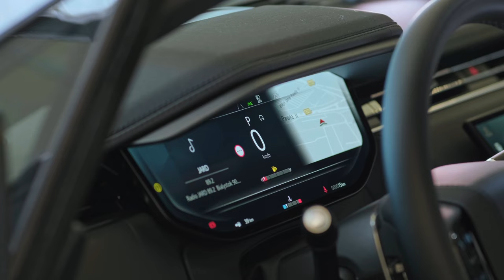Range Rover Sport Dynamic HSE D300: Prezentacja Luksusu i Mocy - ZAPOWIEDŹ